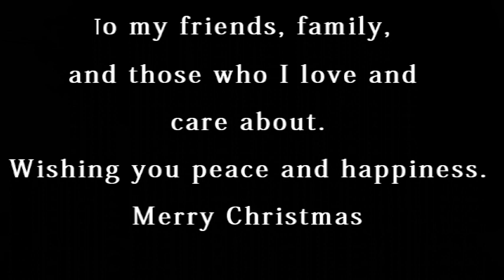We Three Kings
Christmas song We Three Kings 2019